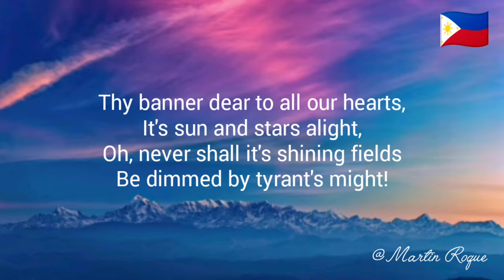Philippines National Anthem | English Version | Lupang Hinirang | Lyrics Video